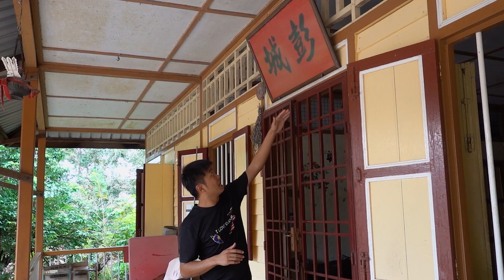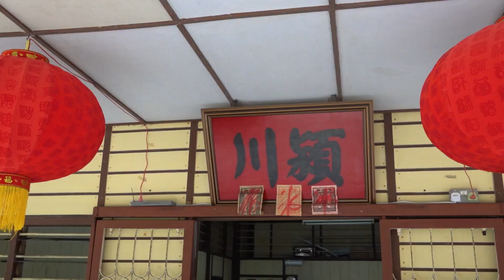在門框匾額上的兩個字是什麽？ 【甘榜系列 Ep1】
在馬來西亞華人新村的老屋，經常可以看到一些屋子大門的門框上都會懸挂著寫了兩個漢字的牌匾
，相信很多人會對牌匾上的文字感到好奇，到底是什麽意思呢？
這期的影片内容，小哥就帶大家瞭解這個由先祖流傳下來的中華文化。

影片章節：

0:00 前言
0:33 堂號是什麼
1:44 堂號最主要的意義
2:23 採訪村裡的長輩
2:59 堂號的數量
3:46 後語